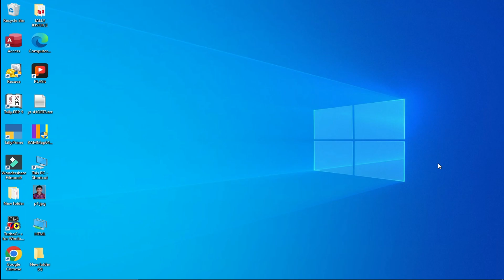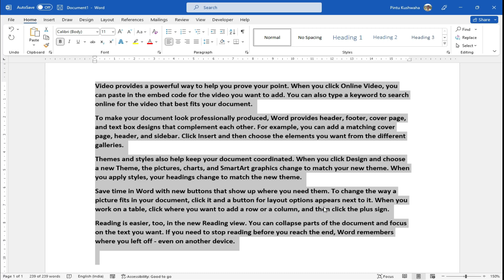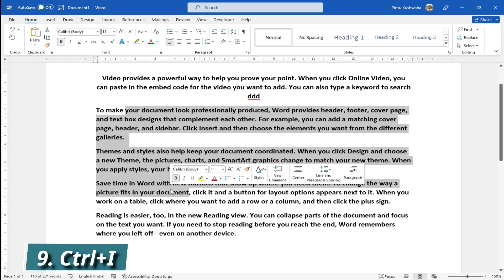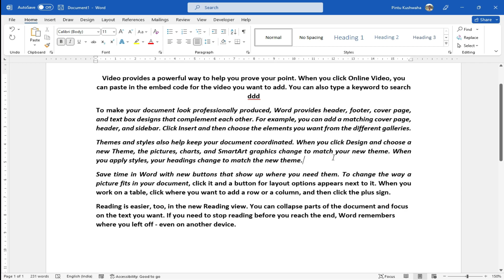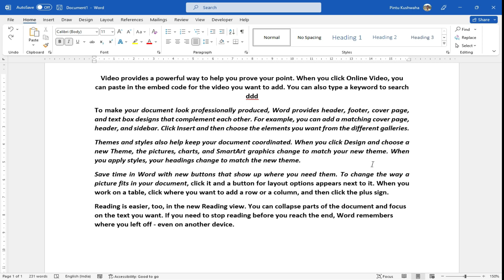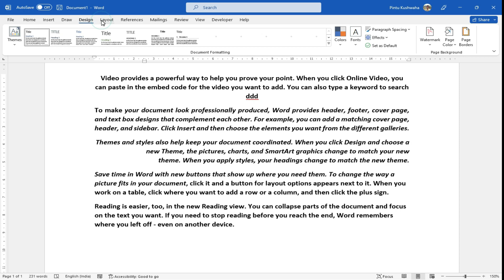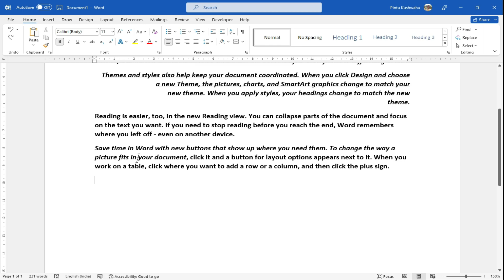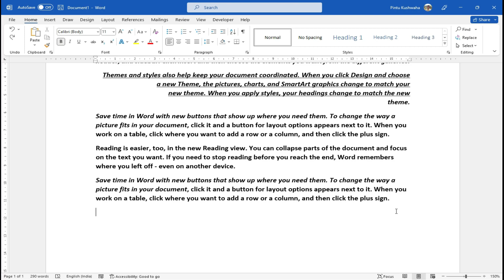Computer A to Z Shortcut Keys | ms word shortcut key | Ctrl A to Z shortcut keys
नमस्ते दोस्तों आप सभी का बहुत बहुत स्वागत है Computer Research by Pintu Kushwha कंप्यूटर स्मार्ट क्लास में दोस्तों अगर आप कंप्यूटर और टेक्नोलॉजी की जानकारी एक दम सुरु से सीखना चाहते है तो आप हमारे चैनल के माध्यम से सीख सकते हो आप को हमारे चैनल पर Computer Basic | Fundamental | ms paint | word pad | ms office (ms word | Excel | power point) | photoshop | coreldraw | libre office | Computer Question answer | MCQ | Internet | Tips & Tricks की जानकारी आप की अपनी सरल भाषा हिंदी में मिलेंगी जो कि एकदम फ्री होगी तो आज ही आप हमारे चैनल के साथ जुड़ कर सभी जानकारी का लाभ फ्री में उठा सकते है

हेल्लो दोस्तों मेरा नाम Pintu Kushwha है और आपका बहुत बहुत स्वागत है मेरे YOUTUBE चैनल Computer Research by Pintu Kushwha में अगर आपको हमारी विडियो अच्छी लगे तो COMMENT करके जरूर बताये और VIDEO को LIKE भी करे और SHARE भी दोस्तों मैं आपके लिए विडियो बड़ी मेहनत करके बनाता हूँ SUPPORT जरूर करे मेरे प्यारे दोस्तों. 🙏

♻️Downlaod♻️
Computer MS Word A to Z Shortcut Keys Download PDF

Language :- Hindi

Yours Quries: -
1. Computer A to Z Shortcut Keys
2. ctrl a to z shortcut keys
3. ctrl shortcut keys a to z
4. a to z ctrl shortcut keys
5. computer shortcut keys
6. a to z use of ctrl shortcut keys
7. computer a to z shortcut keys
8. ctrl with a to z shortcut
9. keyboard shortcut keys a to z
10. use of ctrl shortcut a to z
11. shortcut keys
12. keyboard shortcut keys
13. keyboard shortcuts a to z using ctrl
14. shortcuts ctrl+a to ctrl+z
15. shortcut keys of computer
16. ms word shortcut key
17. computer shortcut keys in hindi